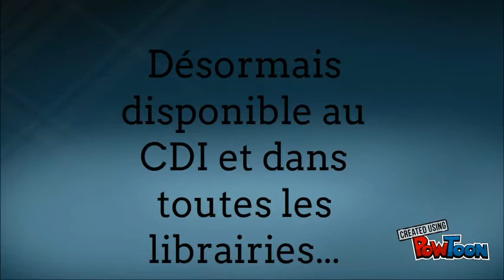Le dernier songe de lord scriven Toulouse le caous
4ème5 Paul et Esteban-- Created using PowToon -- Free sign up -- Create animated videos and animated presentations for free.  PowToon is a free tool that allows you to develop cool animated clips and animated presentations for your website, office meeting, sales pitch, nonprofit fundraiser, product launch, video resume, or anything else you could use an animated explainer video. PowToon's animation templates help you create animated presentations and animated explainer videos from scratch.  Anyone can produce awesome animations quickly with PowToon, without the cost or hassle other professional animation services require.